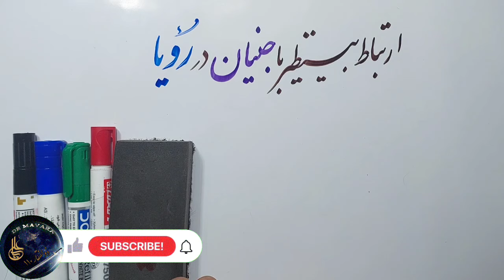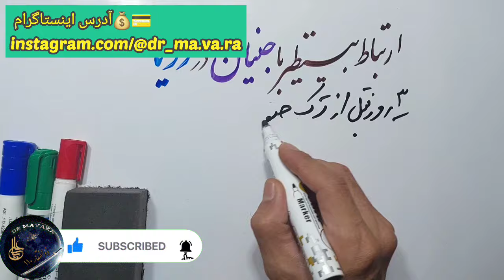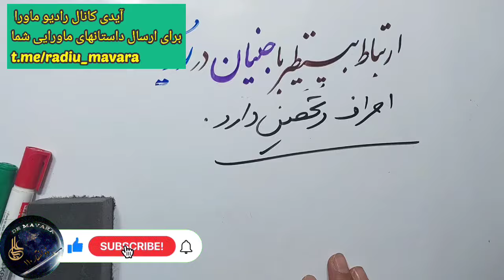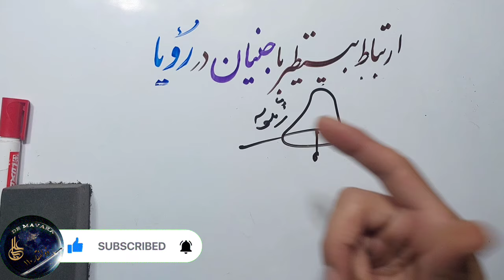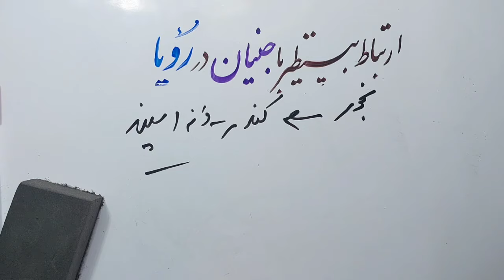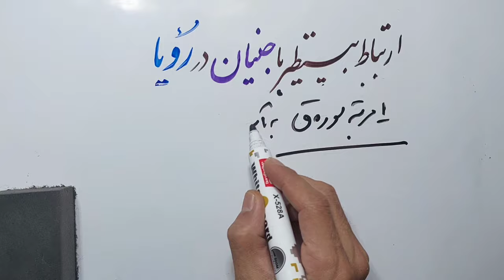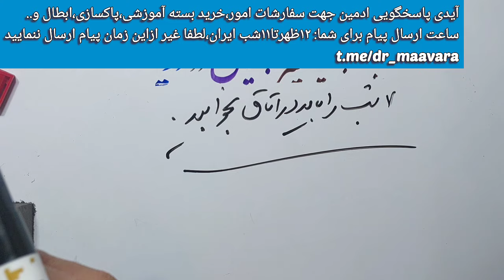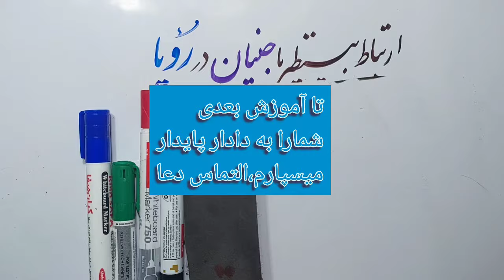💥بااین دستور بیظیر میتوانید خادمین و موکلین را دررویا ببینید و عهد ببندید، گنج ماورا هدیه دکترماورا🔺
حتما بخوانید.. این دستوروگنج بسیار نایاب ومهم را برای همه بفرستید و حتما کانال راحمایت نمایید

آیدی ادمین تلگرام رادیو ماورا برای ارسال تجربیات ماورایی خودتان در پیام صوتی

ساعات پاسخ
۱۲ظهر  تا ۱۱شب بوقت ایران
لطفا رعایت فرمایید
التماس دعا